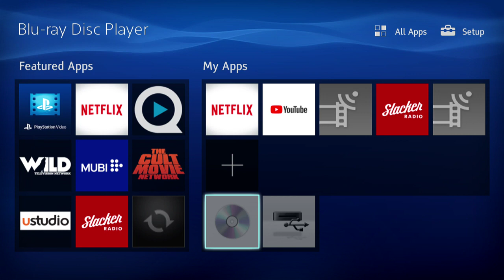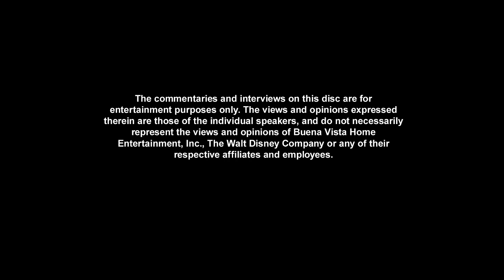Opening to Monsters Inc. 2020 Blu-Ray (Disc 1, Feature Film)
1. Language select screen
2. Disney Blu-Ray logo
3. Loading screen
4. Menu
5. FBI Anti-Piracy Warning and Homeland Security Investigation screen
6. Walt Disney Pictures logo (Updated and short)
7. Pixar Animation Studios logo
8. Start of "Monsters Inc" (2001)